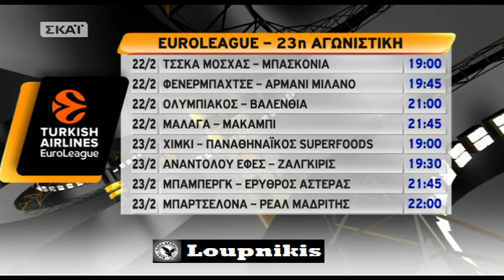Euroleague: Αποτελέσματα και βαθμολογία μετά την 22η αγωνιστική.